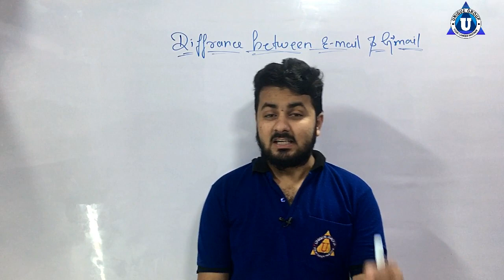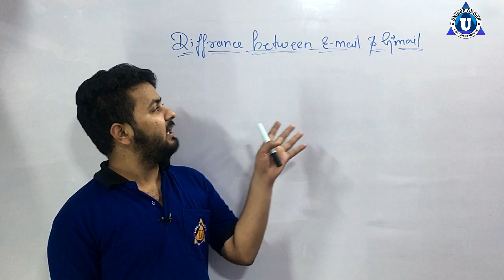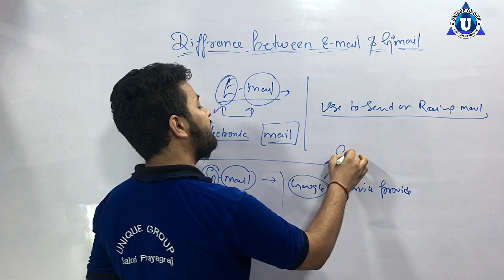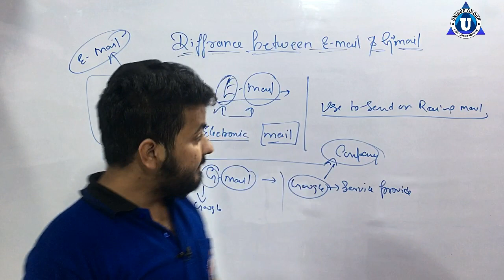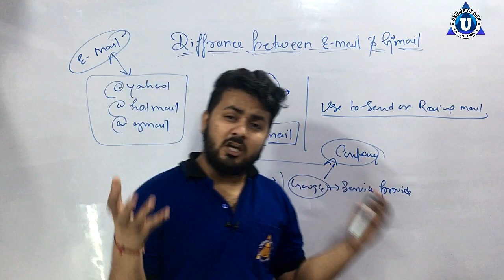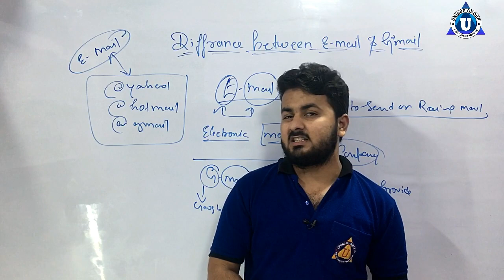What Is Difference Between Email And Gmail In Hindi|जीमेल और ईमेल में क्या अंतर है?Ratnakar Upadhyay